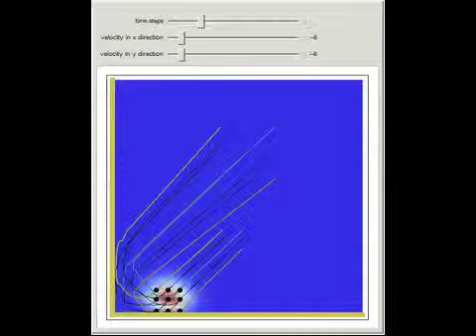Causal Interpretation of Two-Dimensional Time-Dependent Scattering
This Demonstration studies a time-dependent collision of a two-dimensional wave packet with infinite wall barriers placed at right angles in the (x, y ) configuration space. In this case the analytic wavefunction is described by a product state: psi(...

Contributed by: Klaus von Bloh